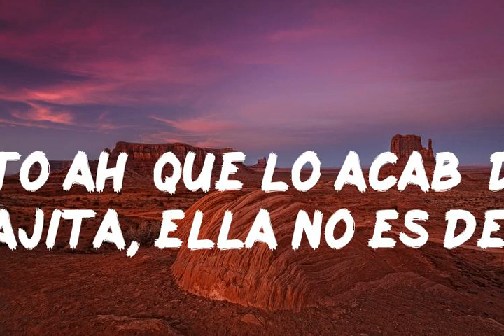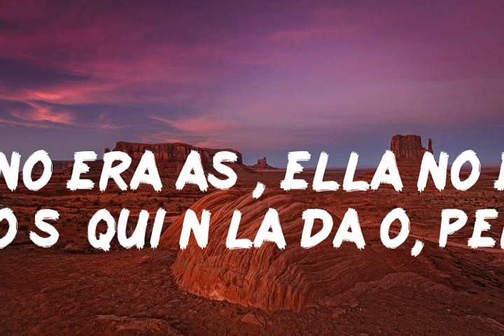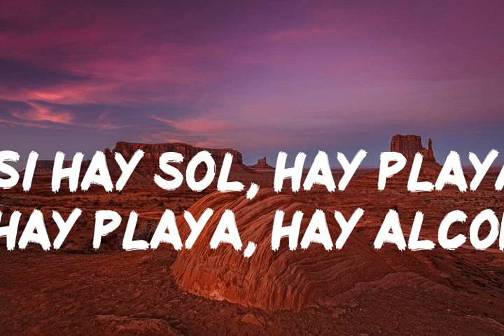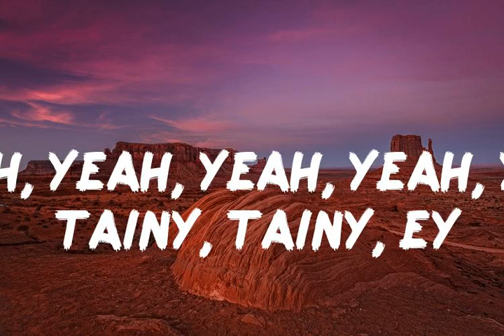Callaíta - Bad Bunny (Letra/ Lyrics)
Callaíta - Bad Bunny

Letra:
Se acostó temprano, mañana hay que estudiar, eh
Pero llamó la amiga diciendo pa' janguear, eh
Tiene un culito ahí que lo acabó de textear, eh
Pero en bajita, ella no es de frontear
Ella es callaita
Pero pal' sexo es atrevida, yo sé
Marihuana y bebida
Gozándose la vida, como es
Ella es callaita
Marihuana y bebida
Ella no era así, ella no era así
No sé quién la daño
No sé quién la daño, pero
Ahora enrola
Y lo prende
Es panita
Del que vende, ey
Nena mala de repente
No sé si me miente, pero
Sé que tiene mas de veinte
Los shots de tequila ni los siente
Ahora ve la vida diferente
Buena, pero le gusta un delincuente
La baby llega y se siente la presión
Ella ni trata y llama la atención
Ey, el perreo es su profesión
Siempre puesta pa' la misión
Ella es callaita
Marihuana y bebida
Ella es callaita
Marihuana y bebida
Se dejó ese poco y tiene vida nueva
Anda con una amiga que es como su jeva
Que les trajo cinco doce pa' que se las beba
Ella es callaita, no es que no se atreva
Si hay sol, hay playa
Si hay playa, hay alcohol
Si hay alcohol, hay sexo
Si es contigo, mejor
Quítate la ropa que hace calor
Días de playa, noches de terror
En la gaveta dejo el temor
Pa' las envidiosas paz y amor
Yeah, yeah, yeah, yeah, yeah
Tainy, Tainy, ey
Bad Bunny baby, bebe
Ella es callaita